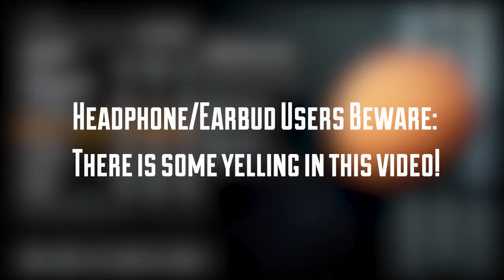SW:BF2 Team Battle w/Six | Episode #1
Hello everyone, I am Epticz or known on this channel as Epticz Gaming but, you already knew that.

Discord, if you want to talk and hangout: Epticz#3553

Hey, Hey you. I am on Facebook now for streaming. Go like my page.

I have a new Discord Server! Its for people who want to make friends, play games, and hangout!